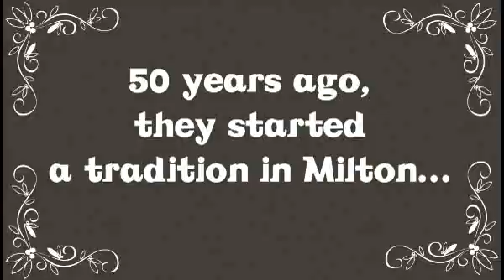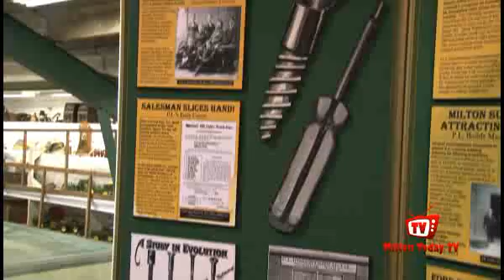Steam Era 50th Anniversary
Milton Today TV covers the 50th anniversary of Steam Era group!